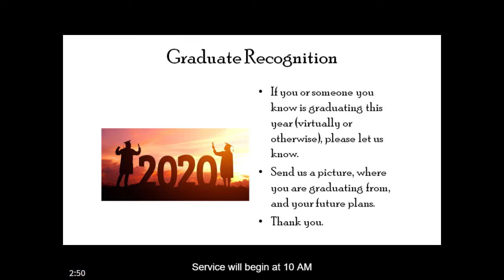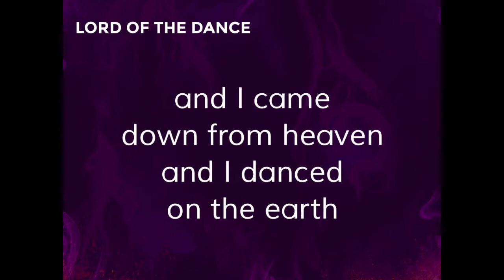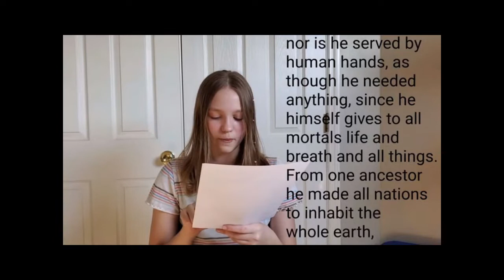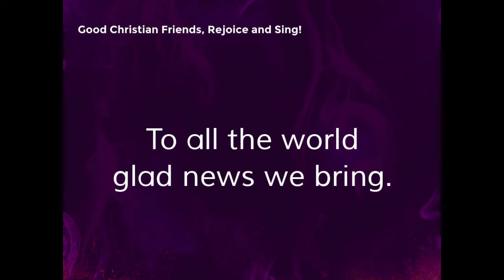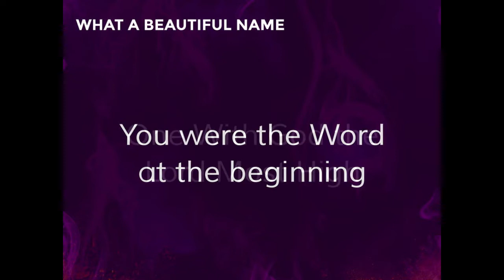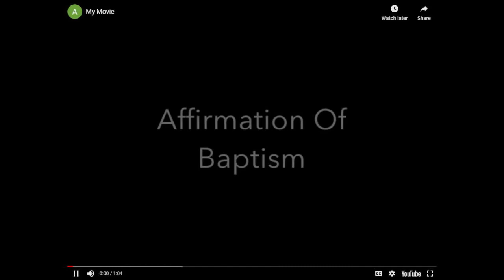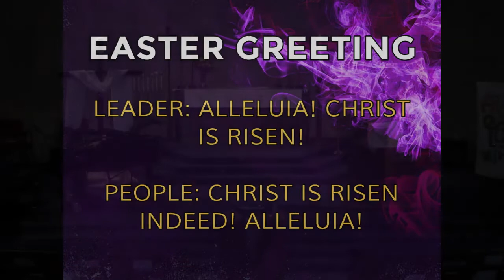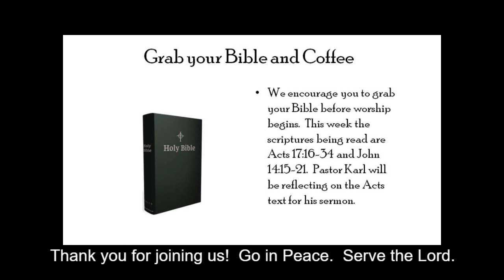2020-05-17 Messiah Lutheran Church 10 AM Combined Service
Reynoldsburg, OH

Sermon by Pastor Karl Hanf
Special Music offered by:
-Skyler Hogan
-Tyler Driggs

Content Assembled by: Wes Stout
Audio Engineer:  Matt T
Video Engineer: Mike K